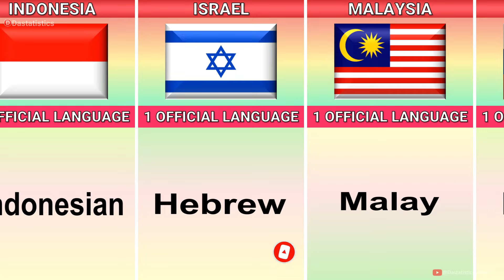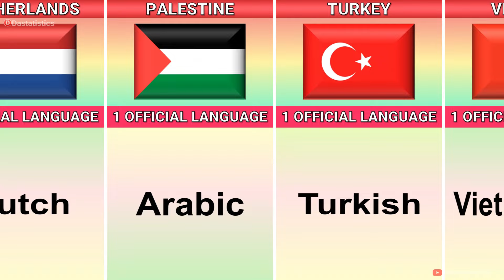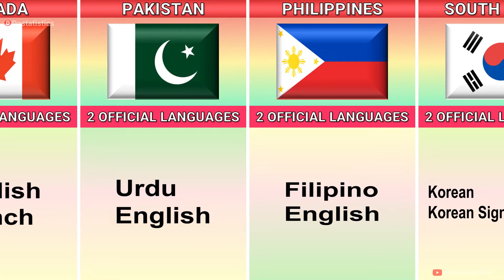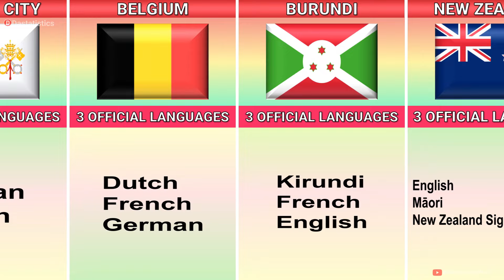How Many Languages of Different Countries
In this video we showed you how many languages of different countries

► How Many Languages In The World
► How Many Languages By Countries